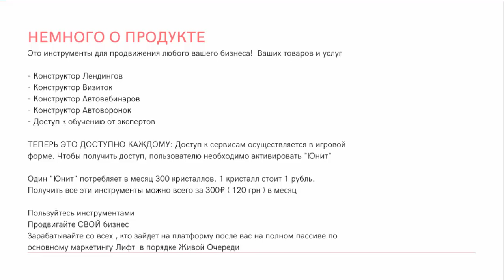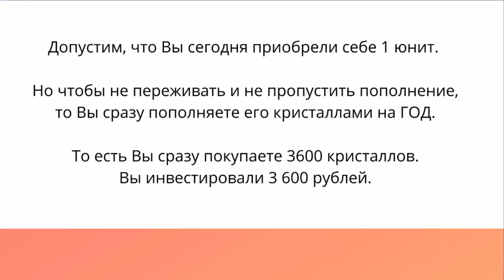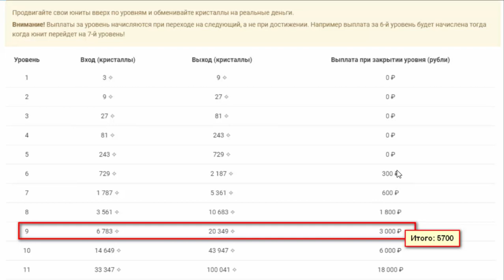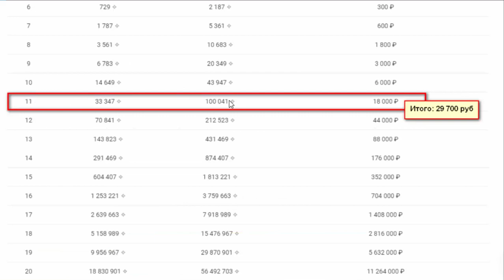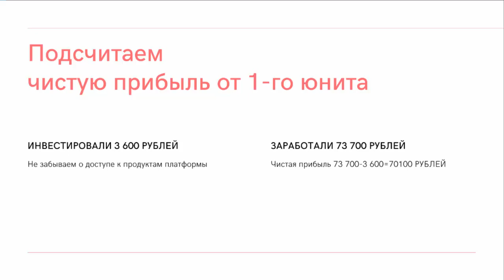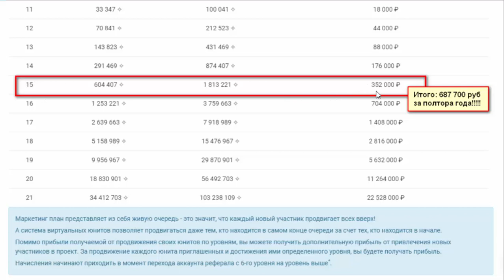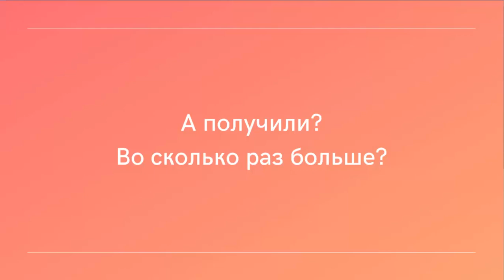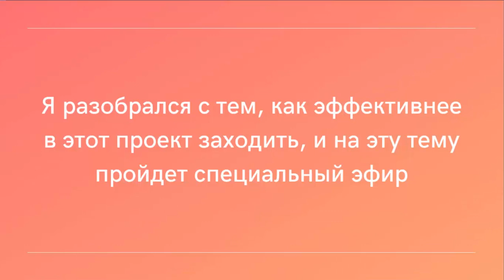✅Маркетинг Живая Очередь 💎 Считаем Заработок на Пассиве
Математика маркетинга - Лифт ✅Слышали про нашумевшую "Живую Очередь"? Да-да, про тот самый пассивный доход без приглашений: 💎 Суть в том, что вы занимаете место в "живой очереди", и все по очереди получают деньги и призы. Кто раньше занял место - тот и быстрее всё получил.

⚠️ Но там есть серьезные нюансы!
✅ 90% новичков ТАКИЕ ошибки совершают, что движения по "очереди" не происходит!
✅ Я разобрался с тем, как эффективнее в этот проект заходить, и на эту тему пройдет специальный эфир, подключайтесь прямо сейчас!👇

🔴 Важно зайти как можно раньше! Очень важно присутствовать именно на прямом эфире,  чтобы повторять все шаги! Смотрите с компьютера, чтобы повторять все действия и уже завтра у вас будут и партнеры и доход с проекта

"Живая очередь" самый мощный финансовый инструмент в формате финансовой игры с очень крутыми и дорогими призами!

💰 Лавина постоянных переливов для новичков, только вошедших в команду и не умеющих работать и приглашать партнеров!

🧨 НЕ ПРОСПИ!!!

Авто Программа ИНВЕСТИРУЙ  0,017 BTC  ПОЛУЧИ +3,645 BTC = 🚘 АВТОМОБИЛЬ + 🏠 КВАРТИРА НА СДАЧУ  🎁
ПОЛУЧИ АВТОМОБИЛЬ 🚘 ▶️ ◀️ 🏠 + КВАРТИРУ в подарок 🎁